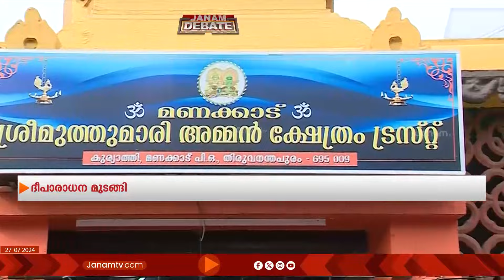ഇടതുപക്ഷം അധികാരത്തിൽ വന്നത് മുതൽ നടക്കുന്നത് ഫസ്റ്റ് ക്ലാസ് മുസ്ലീം പ്രീണനം | BG VISHNU